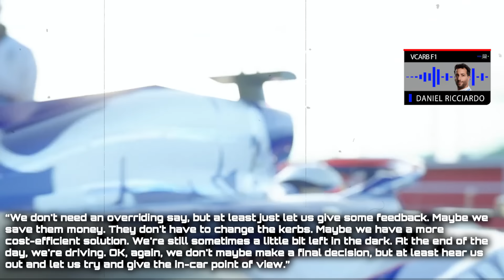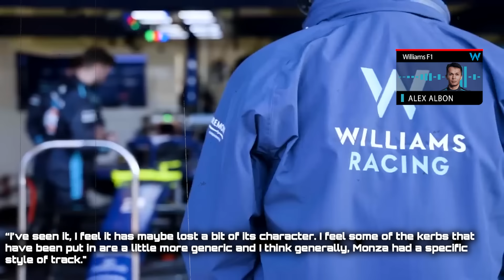F1 Drivers' HUGE REVENGE on FIA after TERRIBLE TRACK CHANGES!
There are widespread worries that the changes made to the track ahead of this weekend's Italian Grand Prix may have a detrimental impact. A number of drivers have expressed dissatisfaction with the alterations to Monza, one of Formula One's "old-school" tracks. They aren't happy one bit, and they didn't hold back to let F1, FIA and the whole world know.